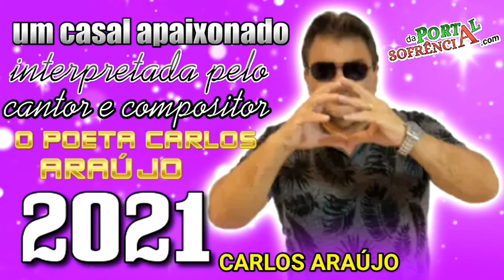UM CASAL APAIXONADO - (100% AUTORAL) - CANTOR & COMPOSITOR POETA CARLOS ARAÚJO - LANÇAMENTO 2021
Vídeo de Portal Da Sofrência.com